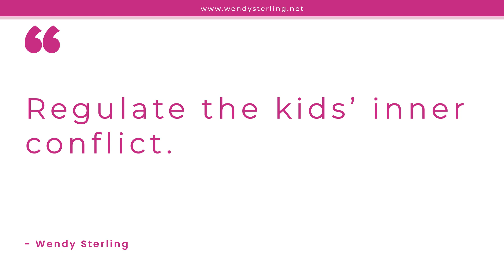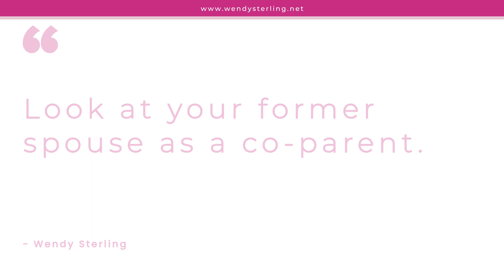How to Put Divorced Kids First During the Holidays | The Divorced Woman's Guide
Can you believe 2022 is about to end?

The holidays are a struggle not only for divorced parents but also for their children. But it’s important to remember that you have control over making this time a memorable one for you and your kids.

Tune in to this episode on How to Put Divorced Kids First During the Holidays.

Key points covered in this episode:

✔️ You have the power to ease the tension. It relies on your ability to plan ahead and what level of conflict you are avoiding. Although stressful, the holidays are a time to put grudges in the past and create positive experiences.

✔️ Focus on the time you have with your kids. And make it quality! Start new holiday traditions or adjust what worked for you in the past and make them your own.

✔️ Be mindful of your kids’ feelings. Help them regulate their inner conflicts. Let them feel and express their sadness. Don’t make them guilty of spending time away from you. Also, watch your words when talking to your ex in front of them.

✔️ Relax and enjoy yourself. Laugh and be joyful with your kids. Make memories with them that can stand the test of time.

Need an opportunity to share your pain points and receive judgment-free support? Want to create a vision of a future after your divorce? Click here to schedule your Free Divorce Recovery Call